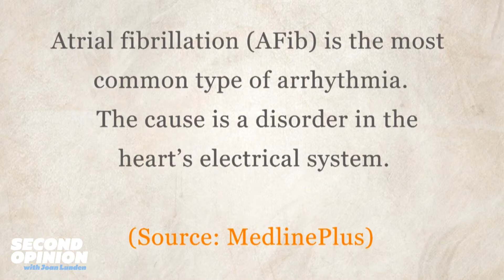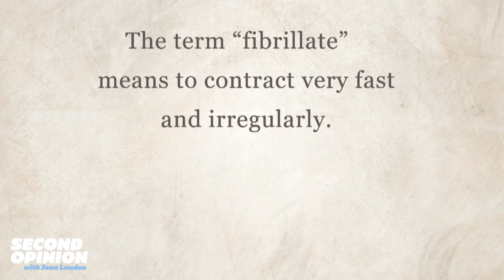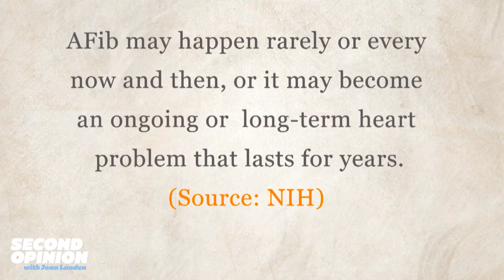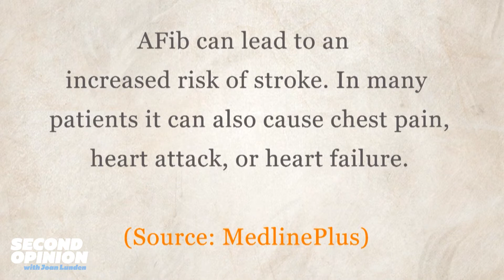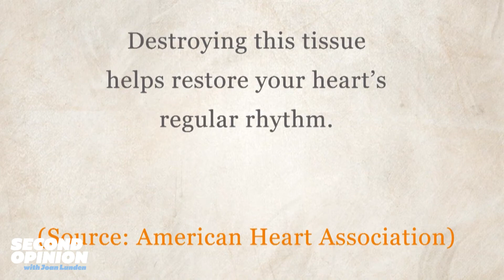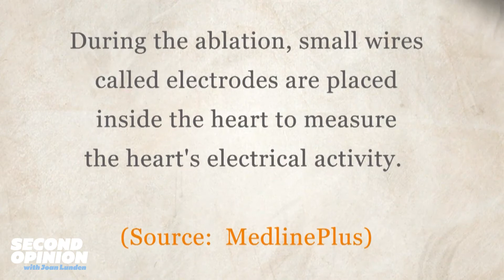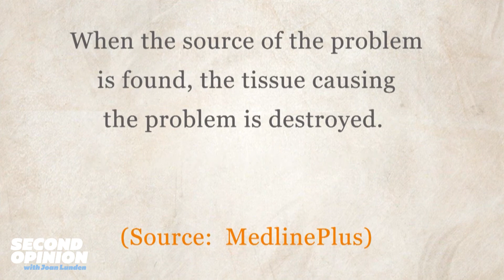PATIENT STORIES | JOEL DITTMAN | SECOND OPINION WITH JOAN LUNDEN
Joel led a healthy and active lifestyle but he started feeling something strange going on with his heart. He soon was diagnosed with a condition that would change his life.